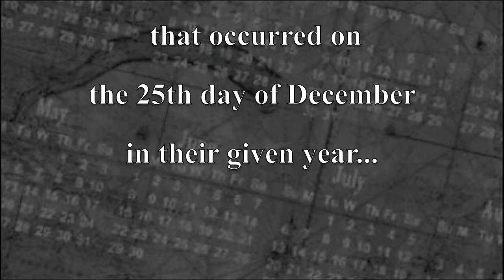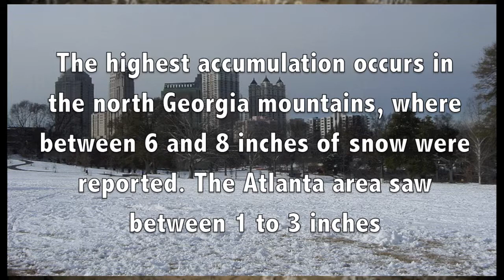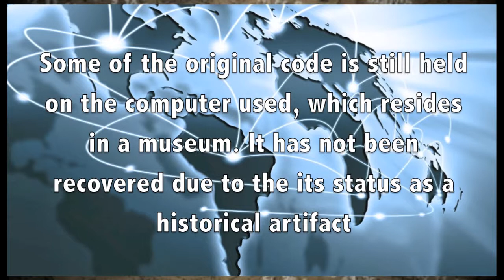History List: Snow in Atlanta, Underwear Bomber, World Wide Web & More From December 25th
A list of historical events from 25th of December: Muslim Brotherhood banned, Philippines Christmas day fire, Snow in Atlanta, Underwear bomber, Trial run of world wide web, Manson family member captured, New Zealand volcano.

Moments In Time looks back at some of the best, first biggest and most interesting events and facts throughout history, and some lesser known events that are just cool. We compact the events and list them in short videos. The aim is to bring you video lists of historical events to help expand your knowledge in a matter of minutes.